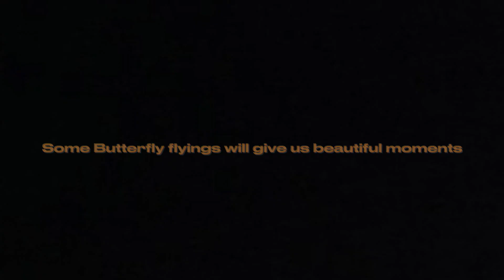Little Crush ❤️ I Valentine's Day | Tamil Short Film 2023 | Hi Fi Romeos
Here is the 'Little Crush ❤️' Little Short Film for this valentine's day

Cast - Script - Editing : Romeo Vikas